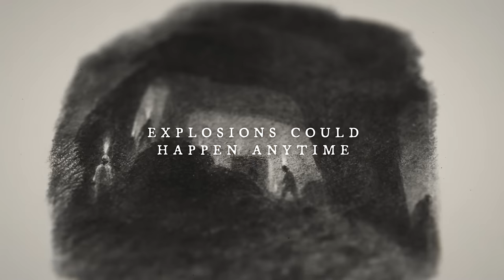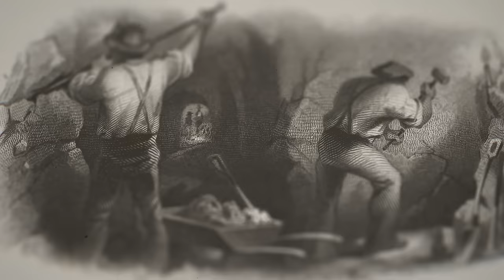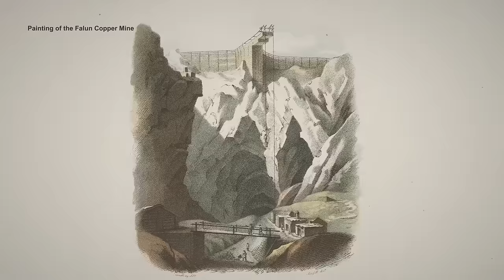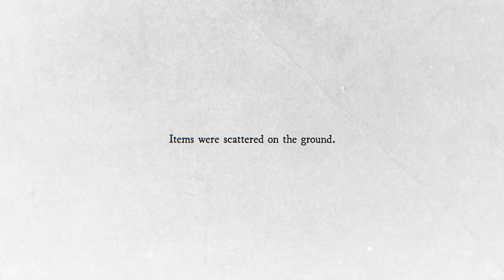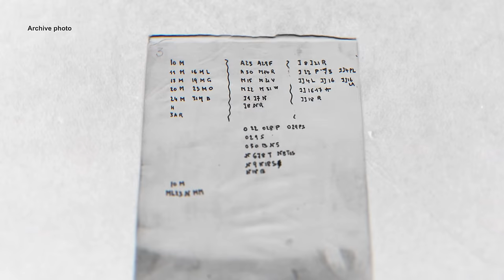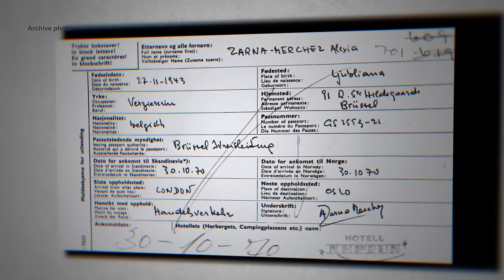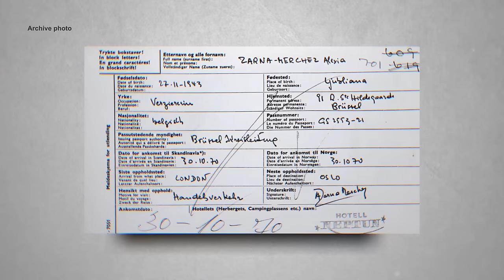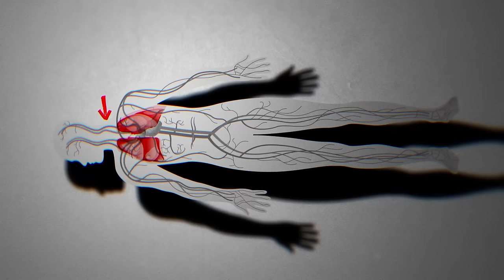A Collection of Horrible Fates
Fate is defined as the development of events beyond a person's control. In this video, we’re going to go over two more creepy cases that went unsolved for decades. In fact, the second one is still unsolved and is considered one of the most confusing and controversial cases in history. This is part 31.

Podcast ➡️ (also on Spotify, Apple, etc.)

Attributions/Special Thanks for Photographs:
James St. John, Biblioteca de la Facultad de Derecho y Ciencias del Trabajo Universidad de Sevilla, Bergen Police Archives, Dave Conner, Ben Sutherland, Wiktor M. Podsada

Writing and research of story 2 by Jay Adams

Writing and research of story 1 by Rich Firth-Godbehere

NOTE: This video contains light dramatic reenactment but no actual footage or pictures of anyone being harmed or who has been harmed. The thumbnail is NOT a real image.

And a huge thank you to the Scary Interesting team of writers, editors, captioners, and everyone else who makes this channel possible.